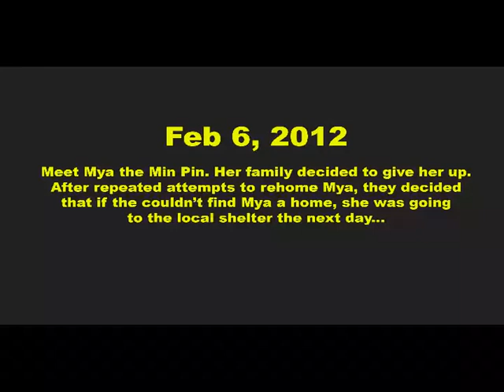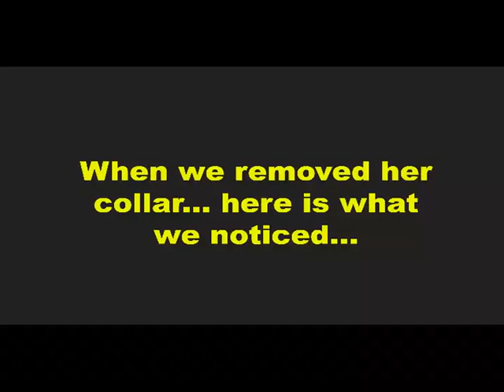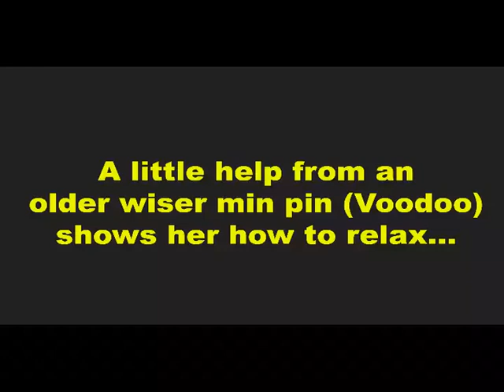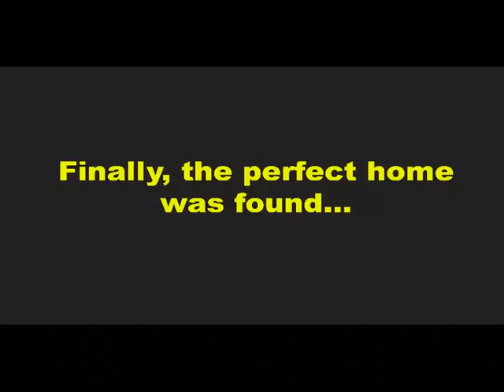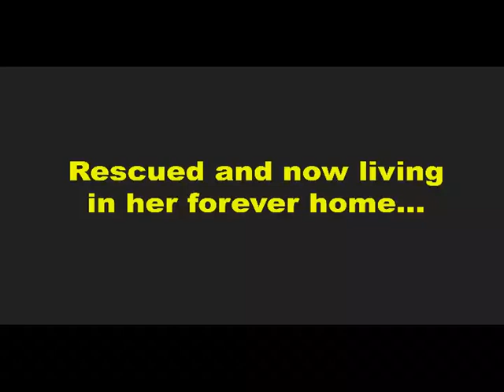Mya the Min Pin - Pet Rescue Feb 6, 2012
www-petrescueservices.net - A lady on craigslist was having problems finding a home for her min pin. After serveral attempts, she eventually threatened to take it to the local shelter if she couldn't find her a home on Monday... this is what happen over the next 12 hours... I added the soundtrack to the song I was listening to on the way to rescue her... Pucifer - Tumbleweed, seemed very fitting for the montage.